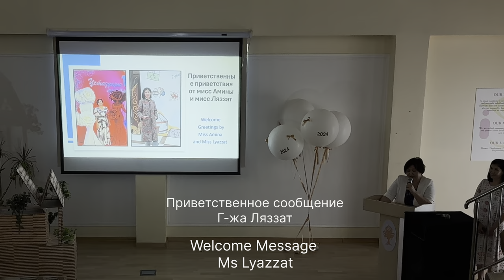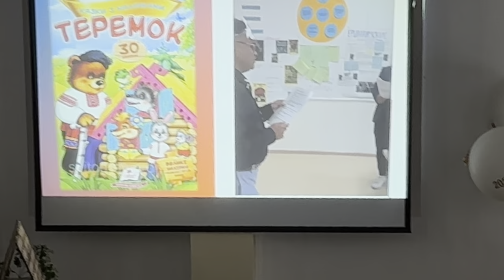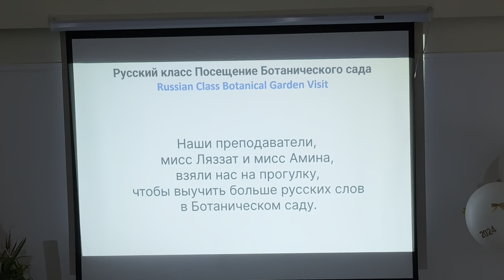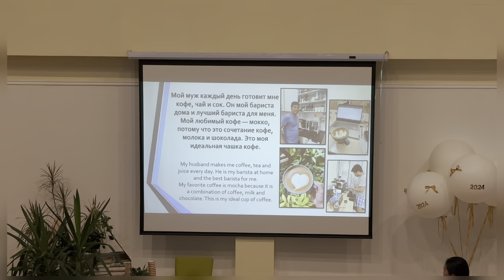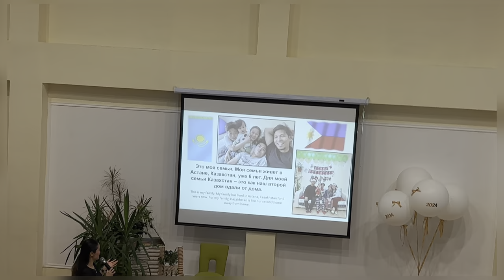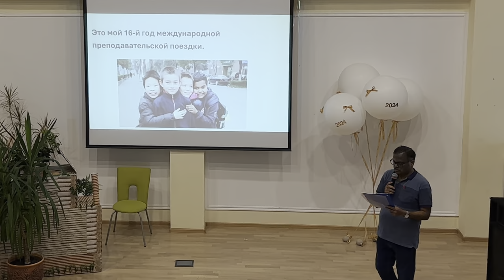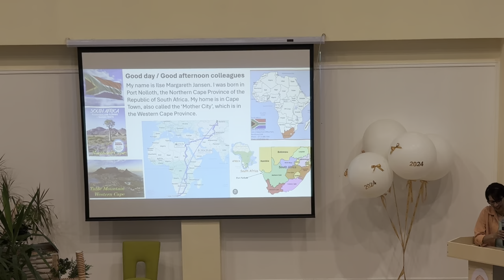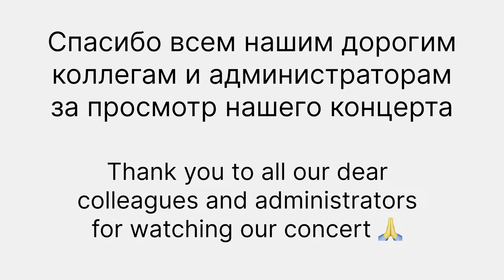Learning Russian Language Concert | Обучение русскому языку | Alguno Diaries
Our end of the year concert showcasing what my colleagues and I learned in our Russian class with our very hardworking and dedicated teachers, Miss Lyazzat and Miss Amina at the International School of Astana.

Seven foreign teachers shared their achievements in learning the Russian language. The program included presentations, theatrical and song performances, demonstration of interesting moments during the course lessons.

Our group also presented a fun and entertaining story called Teremok.

На нашем концерте в конце учебного года мы с коллегами продемонстрировали, чему научились на уроках русского языка у наших очень трудолюбивых и преданных своему делу преподавателей, мисс Ляззат и мисс Амины из Международной школы Астаны.

Семь иностранных преподавателей поделились своими достижениями в изучении русского языка. Программа включала презентации, театрализованные и песенные выступления, демонстрацию интересных моментов во время занятий курса.

Наша группа также представила веселую и занимательную историю под названием "Теремок".

Музыкант: Дэвид Годфри